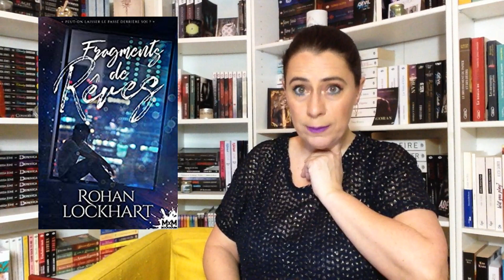Ce qui me fait de L'OEIL en FEVRIIER 2020 !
Bien le bonjour, le rendez-vous mensuel de la chaîne, il existe déjà sur le blog : on parle des sorties du mois de FEVRIER qui font envies ! ... Pour plus de vidéos

Toujours plein de choses diverses dans les sorties, beaucoup de sorties d'ailleurs !
Je vous montre tout ça ! Installez-vous et prenez des notes ^^

EN ARTICLE SUR LE BLOG (si vous voulez voir les résumés des romans cités)